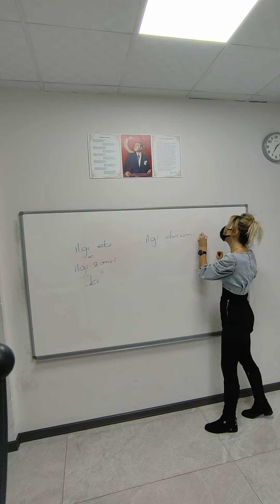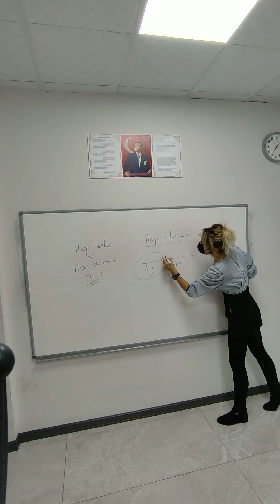⚠️ÖNEMLİ BİR BİLGİ✌️HEMEN İZLEMELİSİNİZ✌️ TYTTÜRKÇE YKSTÜRKÇE KPSSTÜRKÇE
ilgi eki=ilgi zamiri

ilgi durumu=tamlayan eki

belirtili ad tamlamalarındaki tamlayan ekine ilgi durumu da deniliyor .
İsimler birbirine çok benziyor fakat kavram farklı o sebeple iyi öğrenin.